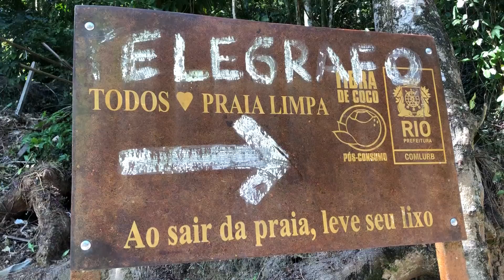PEDRA DO TELÉGRAFO TRILHA - RIO DE JANEIRO - DICAS ESSENCIAIS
Mostrei como é fazer a trilha da Pedra Do Telegrafo com as principais dicas de como ir pra aproveitar o maximo do passeio, das fotos e também da regiao de Barra de Guaratiba. APERTA O PLAY!